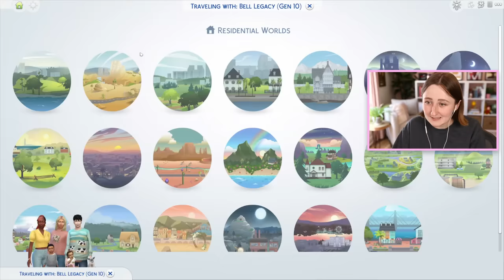my sim was accidentally cheating on her wife for YEARS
Episode 121 of our legacy challenge!